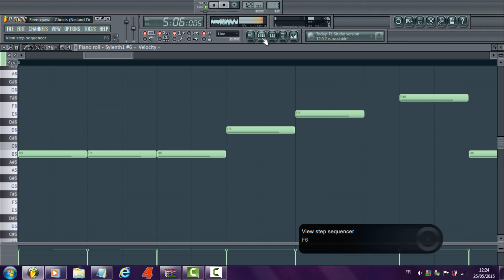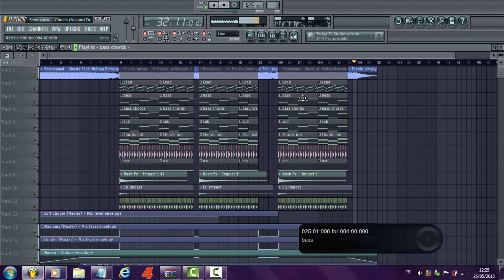Feenixpawl - Ghosts (Nisland Drop Remake)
Hello guys it's my new drop remake of " Feenixpawl - Ghosts " , i think that great remake ;) FLP is avaible below